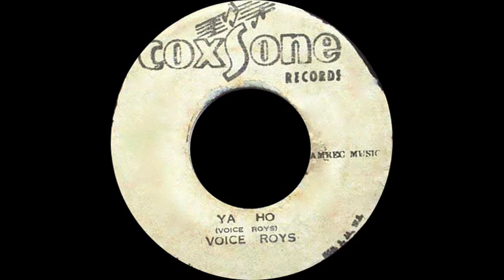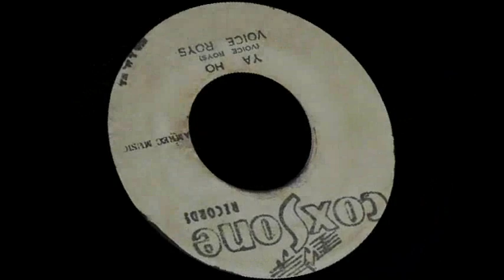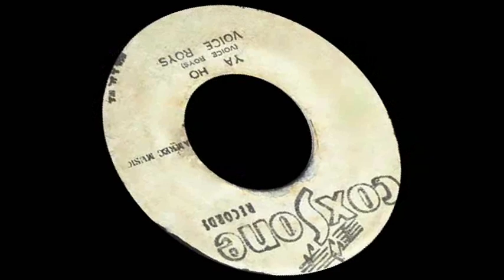Voice Roys (Viceroys) - Ya Ho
Voice Roys - Ya Ho

Ah, Ah, Yaho, Yaho, Yaho, Yaho
Long ago and long ago
The pirates have their fun in the burning sun
Sixteen men on a dead man's chest
Yaho, Yaho, Yaho and a bottle of rum

All day long in the burning sun
Yaho, Yaho, Yaho till the day is done